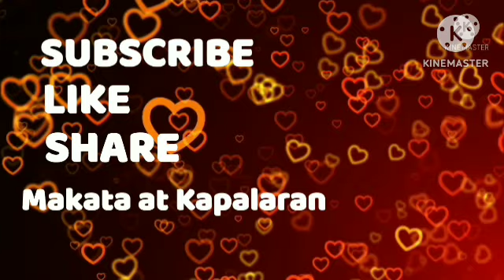Masusuwerteng Kulay at Numero May 06, 2024